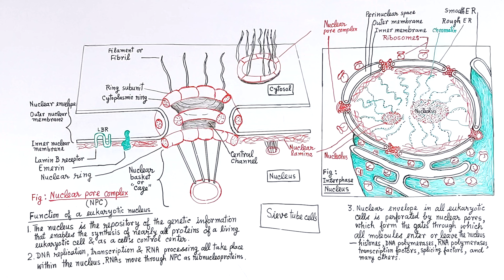Are Sieve Tube Cells Living or Non-living? || Grade 11 Biology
In this video lecture we discuss the following:
(1) Are sieve tube cells living or non-living?